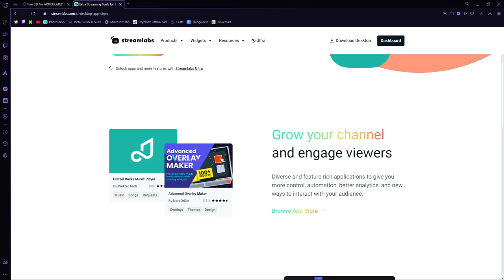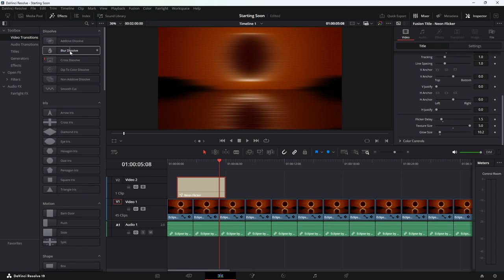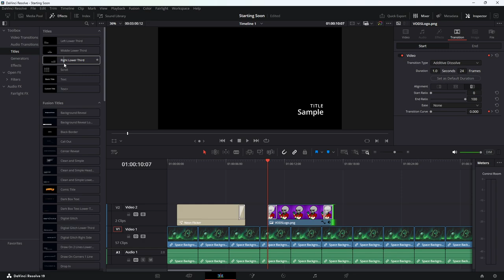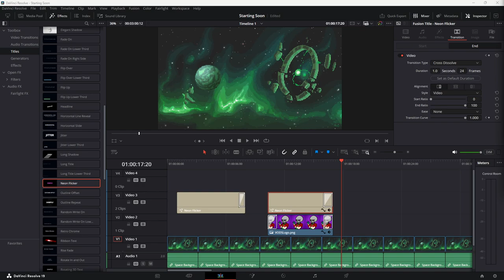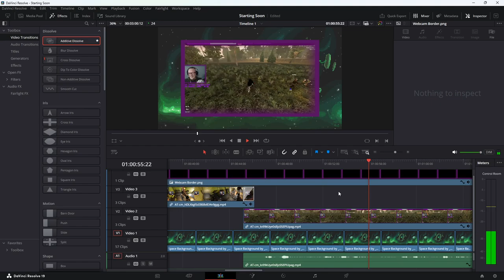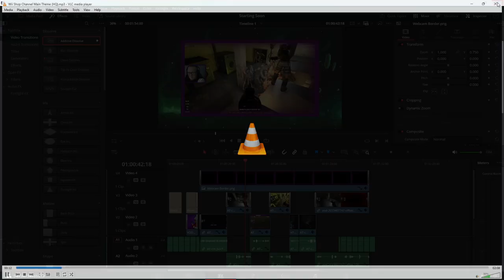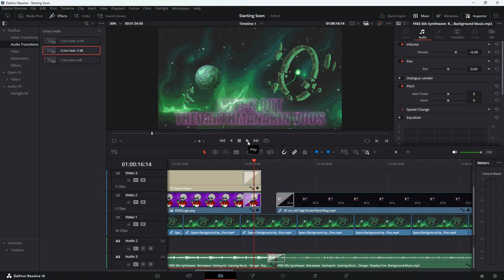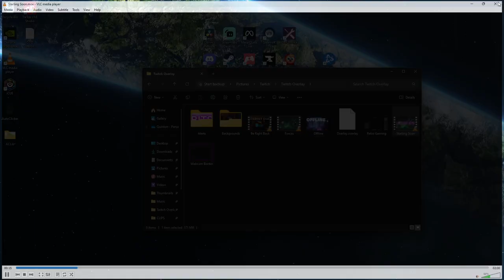Making a new starting screen for the Stream!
I'm finally going to take the time to make a new starting soon page for the stream since the old one is REALLY outdated...